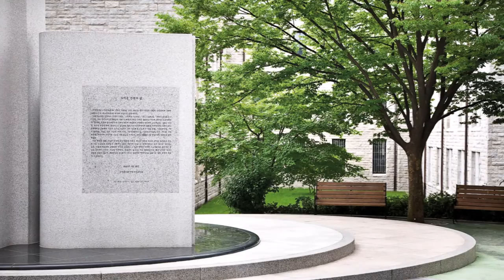[고려대학교 Korea University] Season's Greetings